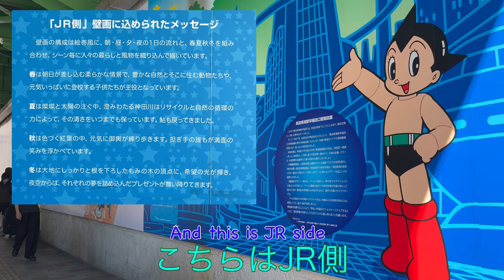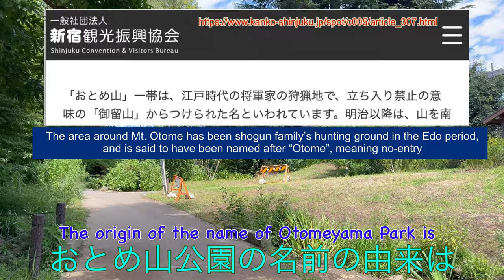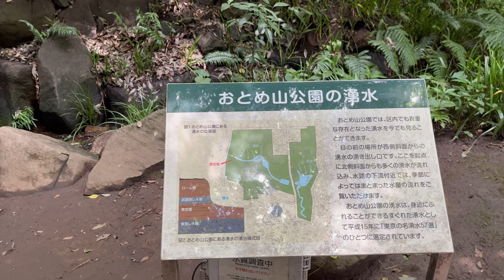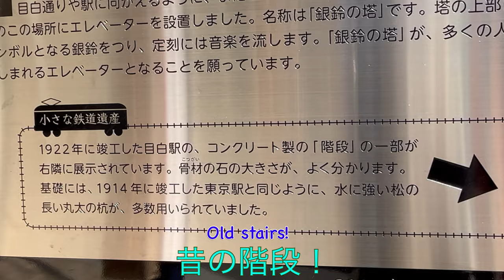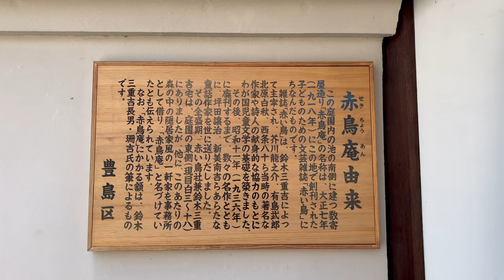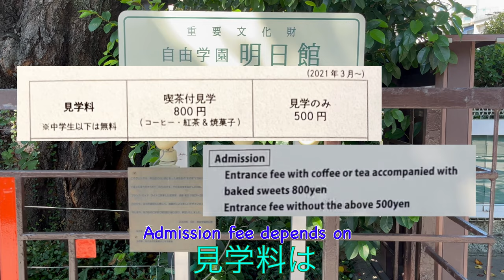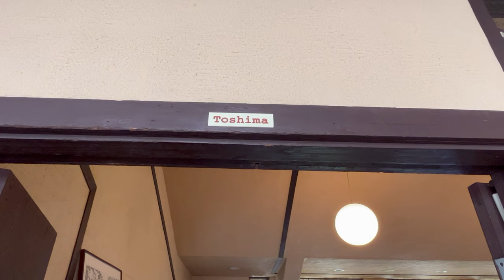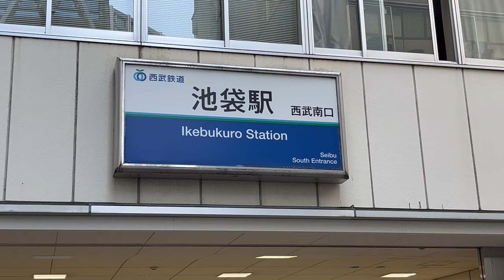【4K】高田馬場駅から池袋駅までお散歩しました！Walking from Takadanobaba Sta. to Ikebukuro Sta.!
2022.09撮影　recorded in September 2022

にぎやかな高田馬場駅と池袋駅周辺。
この２つ駅の間の閑静な住宅街を歩いて、素晴らしい公園や国の重要文化財を訪ねました。

Areas around Takadanobaba sta. and Ikebukuro Sta, are bustling.
Walked between two stations and visited amazing parks and one of National Important Cultural Properties.

0:00 オープニング Opening
0:04 高田馬場駅 Takadanobaba Station
0:24 高架下の手塚マンガ壁画 Wall art of Tezuka manga under the bridge
1:04 さかえ通り Sakae Street
1:11 サマルカンド・テラス SAMARKAND TERRACE
1:22 清水川橋 Shimizugawa Bridge
1:56 おとめ山公園 Otomeyama Park
4:11 おとめ山公園の湧水 Spring water in Otomeyama Park
5:50 近衛篤麿公記念碑 Monument to Atsumaro Konoe
6:09 旧近衛邸のケヤキ Japanese Zelkova grown in Konoe residence
6:29 目白駅 Mejiro Station
7:24 鈴木三重吉旧宅跡 Site of former residence of Miekichi Suzuki
7:32 目白庭園 Mejiro Garden
9:05 自由学園明日館 Jiyugakuen Myonichikan
10:49 ダイヤゲート池袋 DaiyaGate Ikebukuro
11:52 西武線池袋駅 Ikebukuro Station of Seibu Line